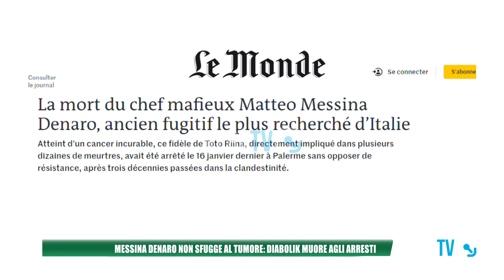Morto Matteo Messina Denaro, disposta l'autopsia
Il boss era ricoverato all'ospedale de L'Aquila